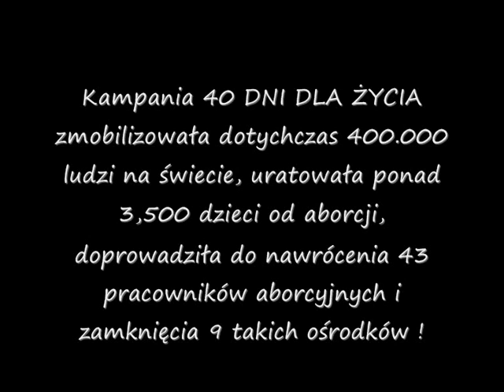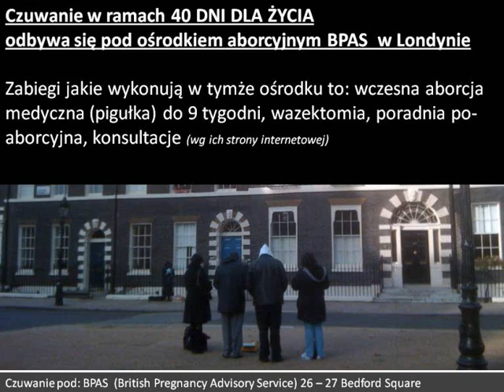40 days for life London 2011 - 40 dni dla życia Londyn 2011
Rozpoczęła się kolejna edycja 40 dni dla życia Październik / Listopad - szczegóły na stronie poniżej.
Wideo z 8 marca 2011
Rozpoczęła sie kampania 40 DNIA DLA ŻYCIA, trwająca przez 40 dni postu w setkach miast na świecie. Poprzez modlitwę i post oraz czuwania modlitewne pod ośrodkiem aborcyjnym i działania społecznościowe przez 40 dni blagać bedziemy Pana Naszego, aby zakończył największą tragedię współczesnego świata jaką jest aborcja. więcej informacji